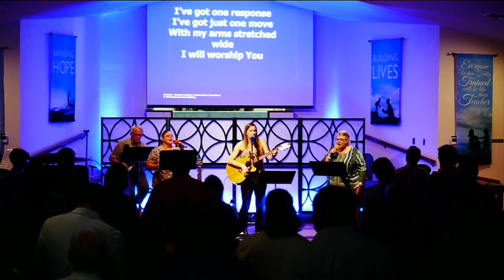11:00am Contemporary Service - 5.23.21